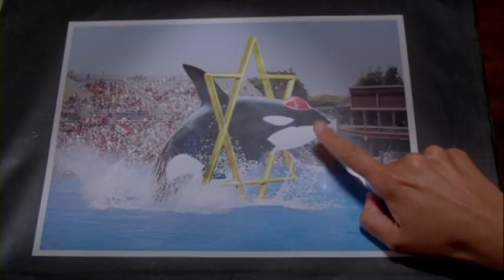Не уступить Штейнам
Юный Бенджамин решает пригласить на празднование бар-мицвы дедушку, который в его семье считается персоной нон грата.